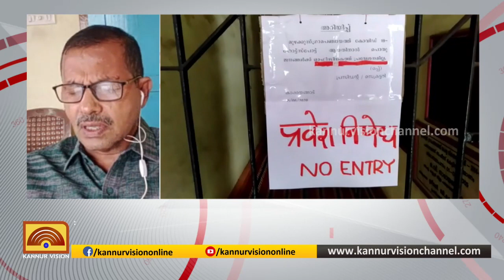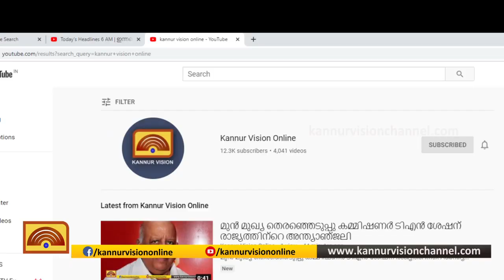കൊവിഡ് സ്ഥിരീകരിച്ച മുഴക്കുന്ന് സ്വദേശിയുടെ സമ്പർക്കപ്പട്ടിക വലുതെന്ന് പഞ്ചായത്ത് പ്രസിഡൻ്റ്